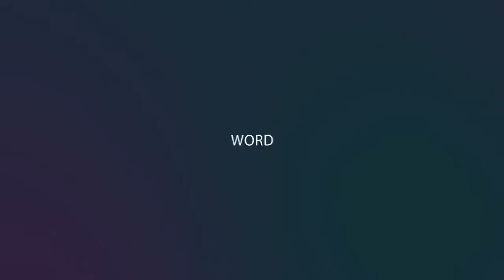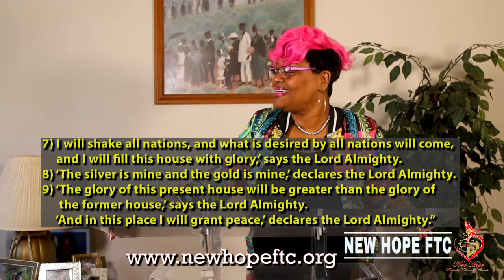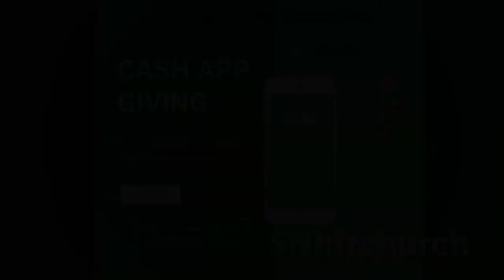'Don't Get It Twisted' Haggai 2: 7-9 Sunday Service 9/04/2022